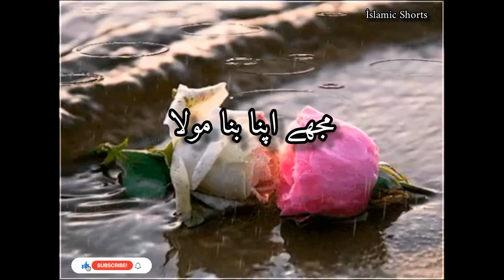Gunahon Se Bacha Moula Naat WhatsApp Status || İslamic Shorts